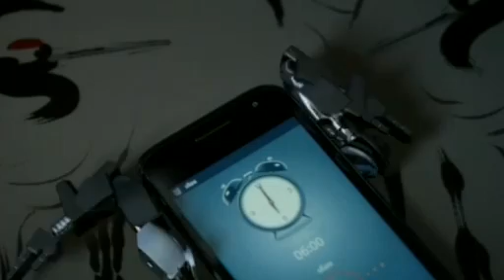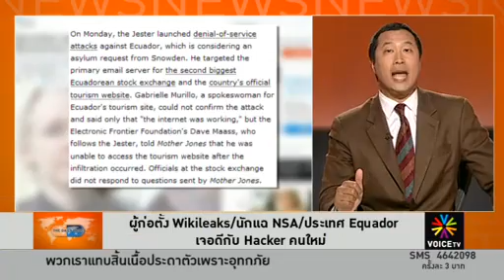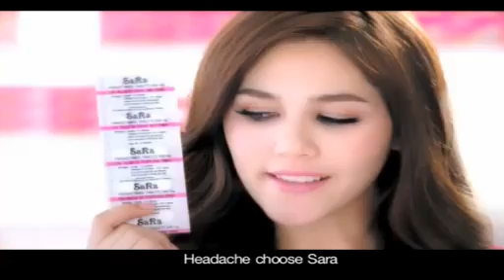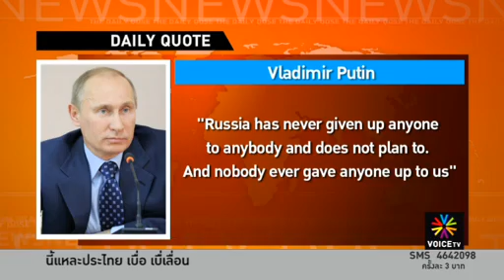สมาคมต่อต้านโลกร้อนทำบ้านเมืองน้ำท่วม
ศรีสุวรรณ จรรยา นายกสมาคมต่อต้านสภาวะโลกร้อน จะนำคำสั่งศาลปกครอง กรณีมีคำสั่งให้นายกรัฐมนตรี และพวกนำแผนบริหารจัดการน้ำทั้ง 10 โมดูล ไปรับฟังความคิดเห็นของประชาชน และผู้มีส่วนได้เสียตามรัฐธรรมนูญ มาตรา 57 วรรคสอง และมาตรา 67 วรรคสอง ก่อนจะดำเนินการว่าจ้างออกแบบในแต่ละโมดูล ต่อ ป.ป.ช. เพื่อให้ถอดถอนนายกรัฐมนตรี และปลัดสำนักนายกรัฐมนตรี.